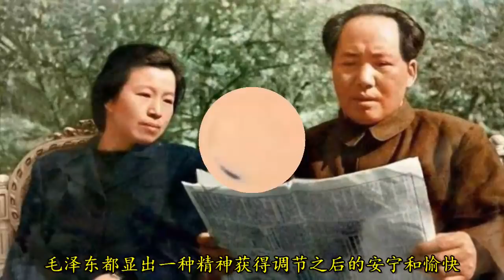毛泽东：等我死后，人家得把江青整死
毛泽东对江青的下场还是很有预见的：江青是刀子嘴，是非窝，尽伤人。等我死后，人家得把她整死